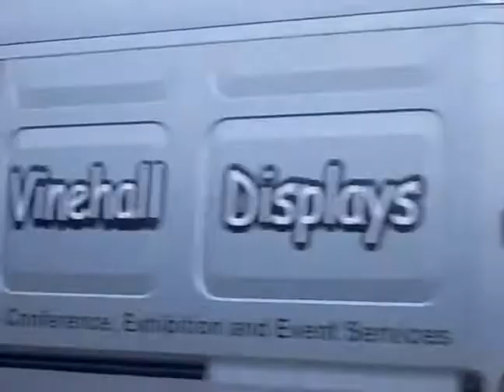fellah wahing the windows